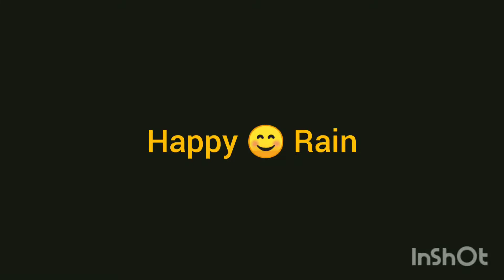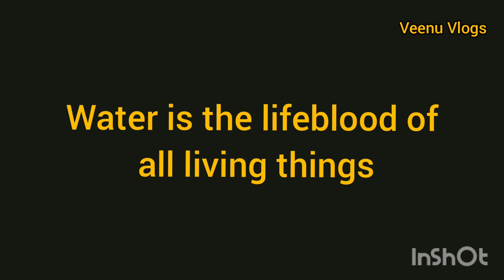Happy 😊 Rain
Even small children and animals love the rain